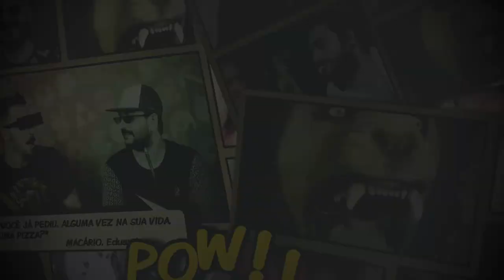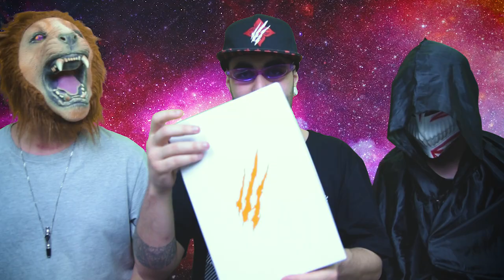EMBALAGEM PRETA E AZUL DA PREDATOR? | [S03E11] [+18]